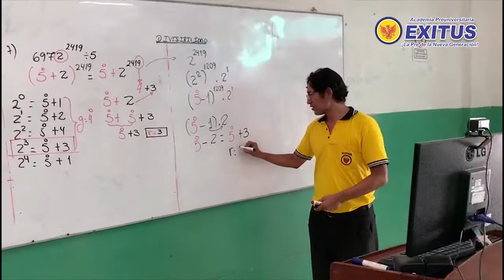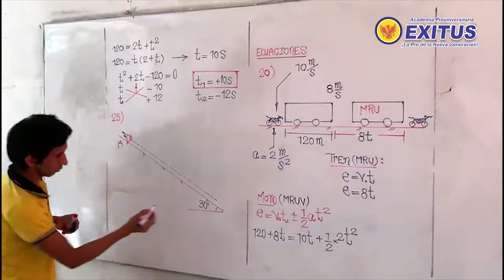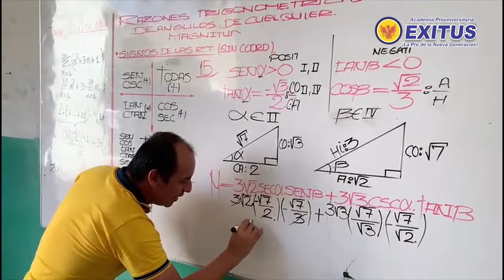CICLOS VIRTUALES VERANO 2021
Iniciamos un nuevo mes y una nueva semana de estudios en los diferentes ciclos virtuales verano 2021
Sigamos estudiando y esforzándonos que pronto estaremos celebrando tu ingreso a la Universidad y a la PNP
INFORMES y MATRÍCULAS:
Calle Arequipa N°304 / Telf. 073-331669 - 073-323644
AL INBOX o